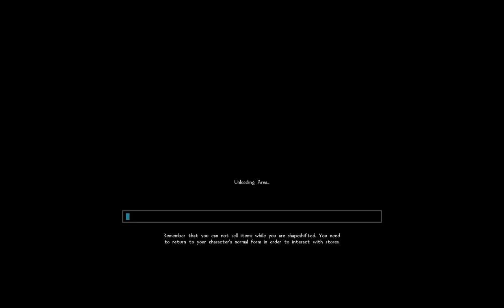The Hunt for the 12 Dark Secrets Part 7